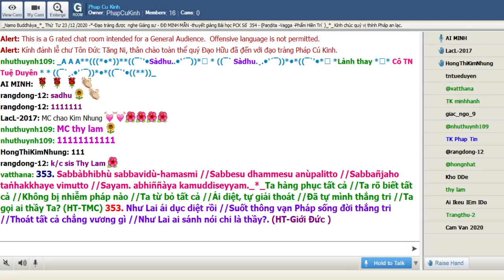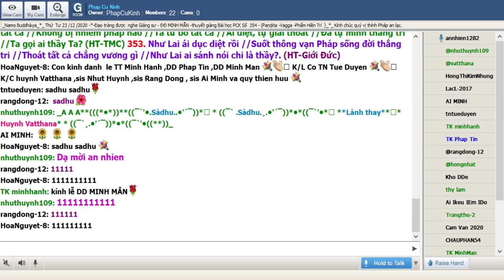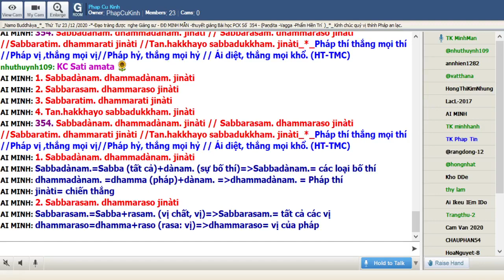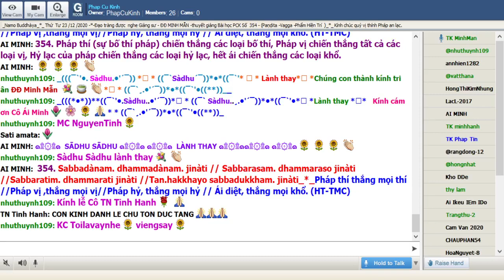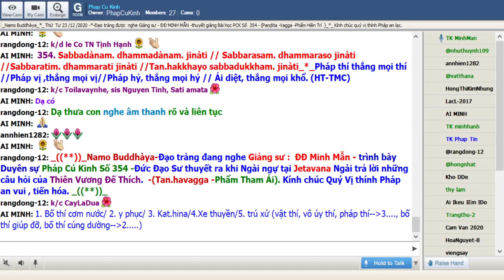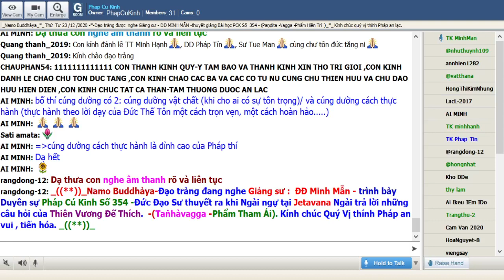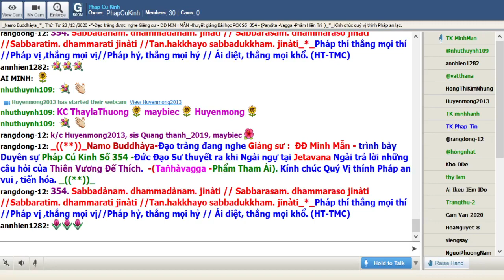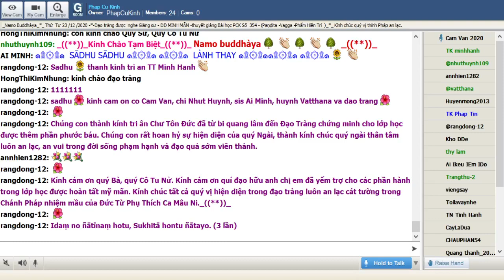23-12-2020 Room Phap Cu Kinh Thứ Tư.ĐĐ Minh Mẫn giảng Pháp Cú Kinh Số 354.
Phap Cu Kinh Thứ Tư Dec 23-2020.ĐĐ Minh Mẫn giảng từ vựng, ý nghĩa & duyên sự Pháp Cú Kinh Số 354.-Đức Đạo Sư thuyết ra khi Ngài ngự tại Jetavana Ngài trả lời những câu hỏi của Thiên Vương Đế Thích.  -(Tan.havagga -Phẩm Tham Ái).

*354. Sabbadànam. dhammadànam. jinàti // Sabbarasam. dhammaraso jinàti //Sabbaratim. dhammarati jinàti //Tan.hakkhayo sabbadukkham. jinàti_*_

*354. Pháp thí thắng mọi thí //Pháp vị ,thắng mọi vị//Pháp hỷ, thắng mọi hỷ // Ái diệt, thắng mọi khổ. (HT-TMC)

*354. Mọi thí, Pháp thí , vô song // Hương thơm thù thắng, chẳng đồng Pháp hương // Niềm vui “ Pháp hỷ” khó lường // Ái diệt, tối thượng, khổ ương tận lìa. (HT- Giới Đức)

*354. Pháp thí (sự bố thí pháp) chiến thắng các loại bố thí, Pháp vị chiến thắng tất cả các loại vị, Hỷ lạc của pháp chiến thắng các loại hỷ lạc, hết ái chiến thắng các loại khổ.

1. Sabbadànam. dhammadànam. jinàti
Sabbadànam.=Sabba (tất cả)+dànam. (sự bố thí)=Sabbadànam.= các loại bố thí
dhammadànam. =dhamma (pháp)+dànam. = dhammadànam. = Pháp thí
jinàti= chiến thắng

2. Sabbarasam. dhammaraso jinàti
Sabbarasam.=Sabba+rasam. (vị chất, vị)=Sabbarasam.= tất cả các vị
dhammaraso=dhamma+raso (rasa: vị)=dhammaraso= vị của pháp
jinàti= chiến thắng

3. Sabbaratim. dhammarati jinàti
Sabbaratim.=Sabba+ratim. (hỷ lạc)
dhammarati=hỷ lạc của pháp
jinàti= chiến thắng

4. Tan.hakkhayo sabbadukkham. jinàti
Tan.hakkhayo=Tan.ha (ái)+khayo (khô cạn)=Tan.hakkhayo= hết ái
sabbadukkham. =sabba+dukkham.  (sự khổ)
jinàti= chiến thắng